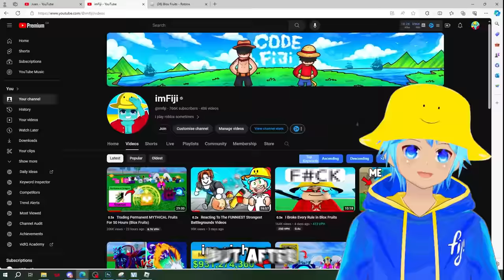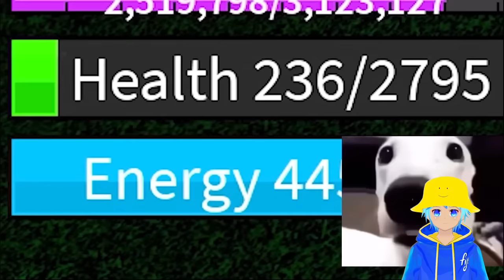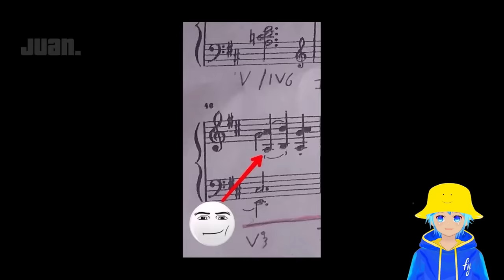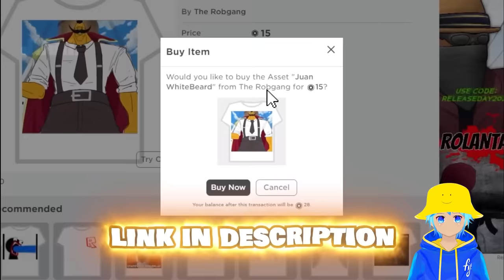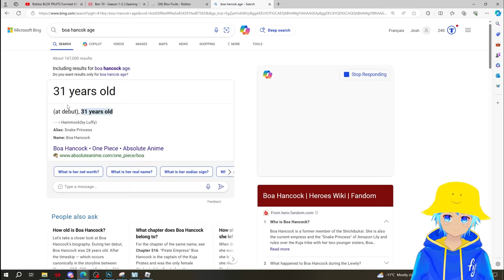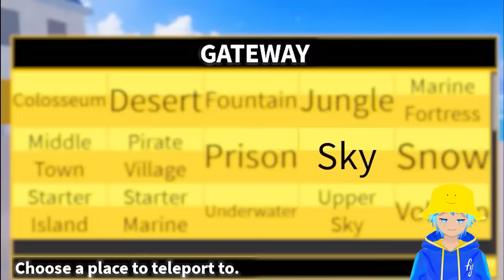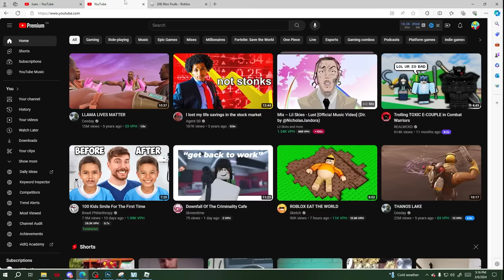The FUNNIEST MOMENTS in Blox Fruits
I Reacted to BLOX FRUITS Funniest Moments (SEASON 1) BY @juan.roblox